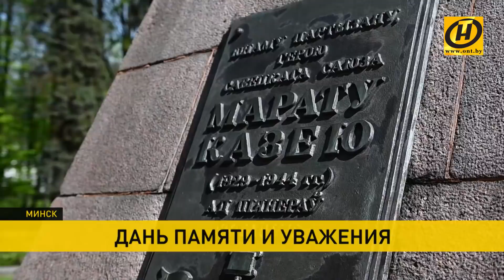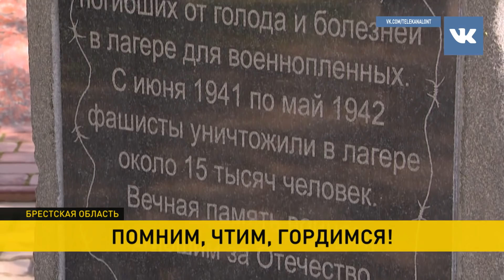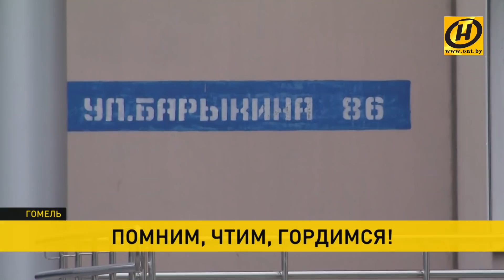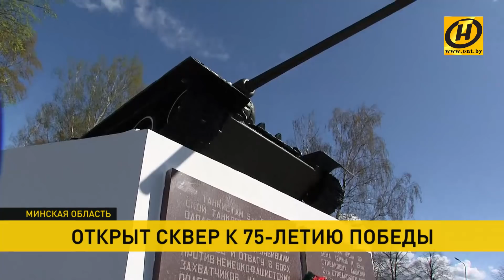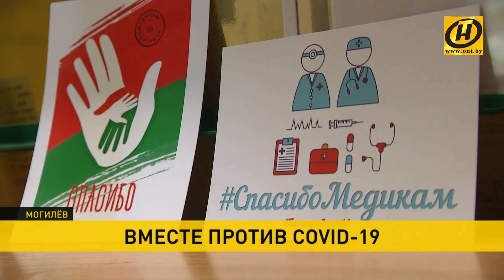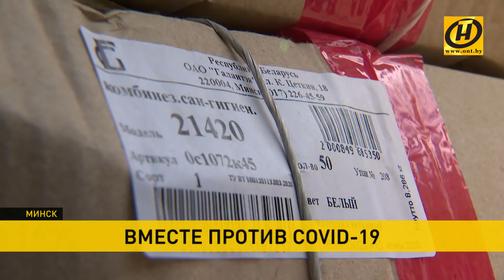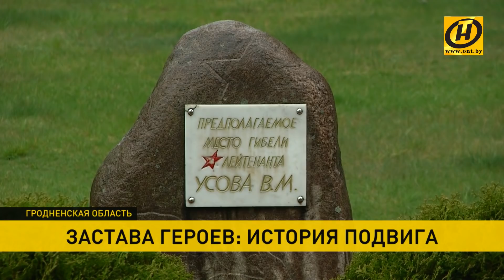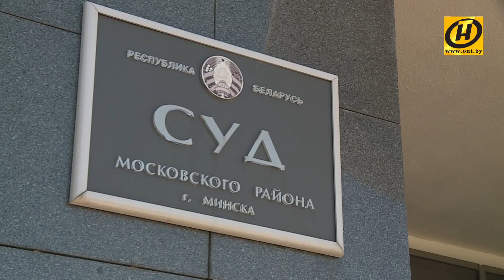Наши новости ОНТ: Праздник Победы, СOVID-19, помощь врачам, интурист, "странный" хоккей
00:00 Монументы – в цветах и молчаливое «мы помним». Святая дата для каждого белоруса – на пороге. И в эти дни отдать дань памяти – самое малое, что мы можем сделать для победителей.

03:33 Юбилейные торжества уже охватили все регионы. Во всех уголках Беларуси к памятным мемориалам и захоронениям жертв Великой Отечественной войны идут люди.

12:16 В память о каждом третьем белорусе, погибшем в годы Великой Отечественной. В Минской области состоялось открытие памятного знака и сквера к 75-летию Победы.

13:43 О сохранении исторической памяти, патриотическом воспитании молодежи, поддержке ветеранов говорили во время видеоконференции руководителей парламентов постсоветских стран. Спикер Совета Республики Наталья Кочанова подчеркнула, что переписывание истории недопустимо.

15:04  «Эстафету памяти» подхватили парламентарии и молодёжь Союзного государства. Пятнадцатью новыми виртуальными тропами пополнились страницы патриотического онлайн-проекта «Цифровая звезда».

16:29 Новые данные по ситуации с COVID-19 в Беларуси опубликовал Минздрав

17:00 Белорусы продолжают поддерживать медиков в борьбе с распространением ковид-19. Добровольцы доставляют в клиники защитные средства, переболевшие сдают плазму для инфицированных, студенты изготавливают запчасти для ИВЛ.

21:04 С мая и до конца пандемии медработники, работающие с инфекционными заболеваниями, будут получать надбавки к зарплате.

22:27 Президент Беларуси подписал указ "Об организации вступительной кампании в 2020 году". Создана государственная комиссия по контролю за ходом подготовки и проведения вступительных испытаний, определены полномочия.

23:04 В Гродненской области на границе стразу трех государств – Беларуси, Польши и Литвы – стоит небольшая застава имени Виктора Усова. И она единственная действующая в стране.

26:56 «Странный» матч в белорусском хоккее. В суде Московского района Минска продолжается заседание по делу о встрече чемпионата Беларуси между «Динамо-Молодечно» и «Могилёвом».

28:07 Когда все дороги ведут Минск. За белорусский словарь теперь чаще берутся гости из России, Италии, Франции, Америки. Старинные усадьбы, спортивные объекты – увидеть нужно обязательно!